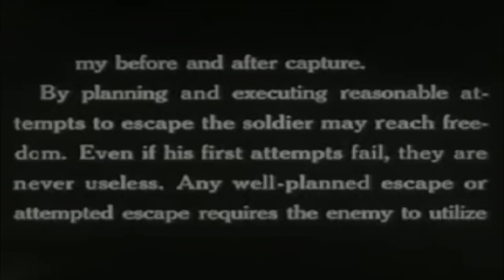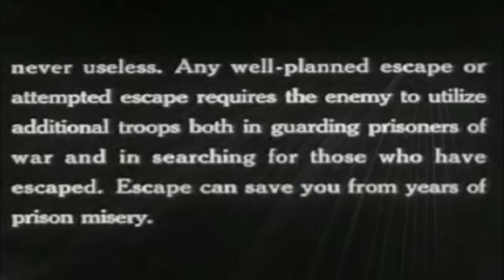Trapped - Consensus ft. Max Parker (prod. by Cypriot Vibez) [HQ Video + lyrics]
A/V Revolution Presents
Track Title: Trapped
Artist: Consensus, Max Parker
Production by: Cypriot Vibez

Sub Chorus (×2)
I will never stay trapped

I will never stay, never stayed trapped in this, I'm not having this

Chorus (×2)

They say I'm trapped in a system,

I'm not trapped 'cos of that, I stay trapped if I stand as a victim

Open your hands for the wisdom, plan with ambition

Main

Capitalist free to profit not hardly

inflation an taxes will bleed your wallet it got nasty, but who's to blame when you trapped in an economic oligarchy

I've seen the top they're not an army.

They're beneath the bonnet but your car keys

You lack feeding pockets, you lot can't see assets, you dream to want the origami

But paper is dead, just digital debt get balances higher

Implying we're trapped but plan to aspire

Realising that your hands in the pier, fire

By up some physical silver and research Andrew Maguire, Andrew Maguire!

Enquire, 'cos if it crash lands you'll fly up higher, 'cos when it crash lands its dyer

People that are trapped where its dark and hectic

There work rates been increasing mad, so their sleeping pattern

has been getting narcoleptic, deep and knackered eventually heart defective

They're treated like sheep and cattle, I've heard freedom battle is forever they can't reject it!

Except they still fiend for glamour, but they never passed the guest list

So they're thinking system trapped

but giving up's the most twisted decision, fact

I'll confront what my wisdom lacks, for me to have no ambition is sicker than man slipping on crack

Unlucky to step it sucks your progression, what type of living is that?

I'm so tired I think like the Michelin man I drift but never skidding off track

And I'm before art, you won't find a guy with ideas more smart,

thoughts comprised of mind before heart and my soul's the producer, I'm the future

You're stuck in the time before past, and most in society don't mind as long as they're not the guy who comes last

aspire for more, because life is short but a survivable task

I still say it for every guy that walks past that the faith in my veins is life support

From the day that I got in a hype from war bars to the day that I crashed my bicycle

to the day that I got on the mic with more heart,

to explain what you've gotten in life is your task,

can't reign on my life that's not the forecast

I'm a hurricane hybrid lightning storm.

Born trapped in a circus of dread, but I'm back with the purpose of 10.

I won't slack to permanent worthless effect and I don't keep serpents as friends.

the earth's surface extends the globe I'm not alone your plane didn't work.

So go back to the hell you from because I swear to god I fear no man standing on earth

Chorus (×2)
Sub Chorus (×2)